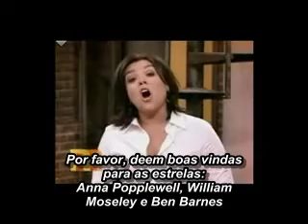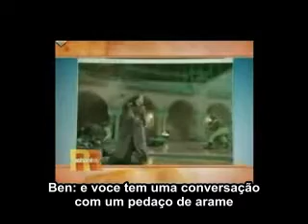ENTREVISTA COM ANNA POPPLEWELL, WILLIAM MOSELEY E BEN BARNES - LEGENDADO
Entrevista legendada com Anna Popplewell, William Moseley e Ben Barnes sobre Nárnia, Principe Caspian. Entrevista feita para Rachel Ray. Vídeo legendado pela equipe do Anna Popplewell Brasil. Para mais videos legendados, acesse nosso canal.